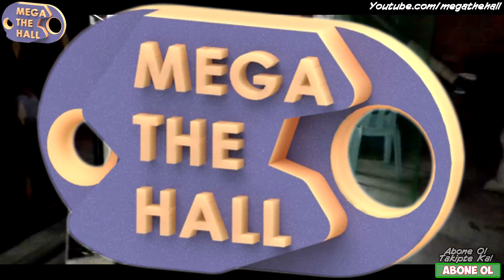Terasa Kedi Geçmesi Engellemek için Tel Çit İle Kapama Nasıl Yapılır - Cemal Ustayla Çatıya Çit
Merhaba Dostlar Bu Videomuzun Konusu Tamir ve Düzenleme. Evin Üst Katında Terasa Kedi girip çiçek ve saksılara zarar veriyordu. Etrafı Batırıyor ve Bizim Muhabbet Kuşumuz için Tehlike Arz Ediyordu..

Bundan Kediye Zarar Vermeden Kurtulmanın Çaresi İçin Kedinin Girdiği Yan Komşu Balkon Kısmını Tel Çitle Kapatmayı Düşündük. Bu işlemi Yaparken de Görüntülerini Çekip Sizlerle Paylaşıyoruz..

Keyifli İzlemeler..

Diğer Videolarımıza Göz Atarak Hem Keyifli Zaman Geçirip Hemde Bize Destek Olmaya Ne Dersiniz ?..